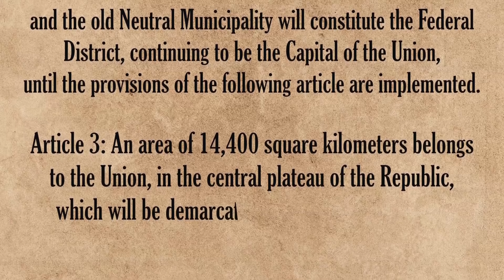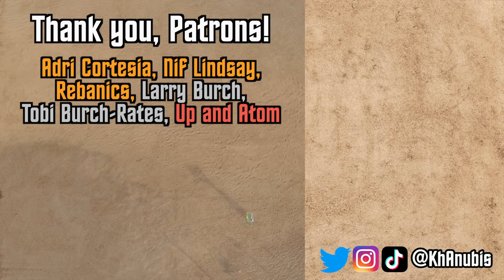Why Rio de Janeiro Isn't the Capital of Brazil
The capital of Brazil is Rio de Janeiro, right? Nope, turns out it's actually Brasília, a city built specifically to be the capital of Brazil, but Rio used to be the capital, so what exactly is going on?

👕 MERCH!

Adri Cortesia, Nif Lindsay, Rebanics, Larry Burch, Tobi Burch-Rates, Up and Atom